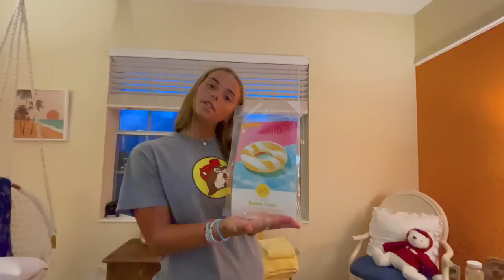Summer TJMaxx and Home Goods HAUL With My Daughter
Katie and I had a great time shopping for our upcoming travels! Pick up some tips on items you may find useful too! Join Our FAMMELLY Adventure!

Edited by: Colby Mitchell